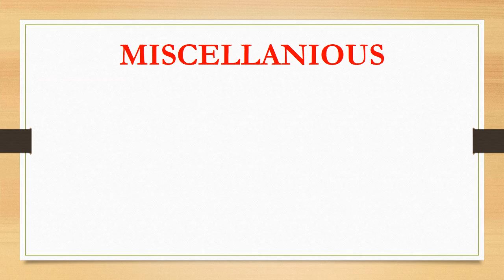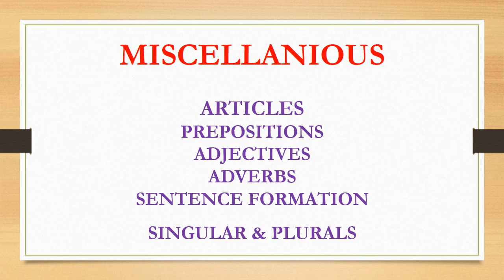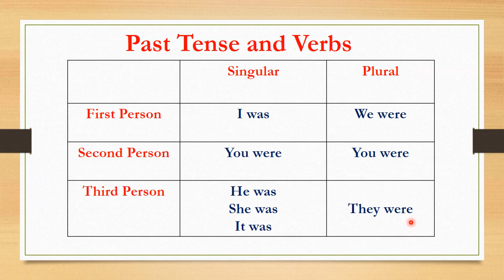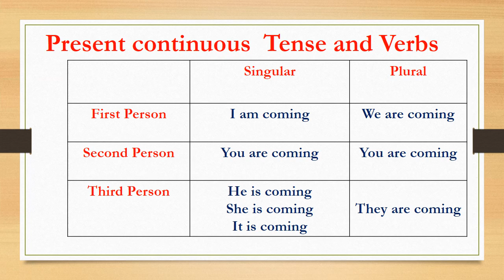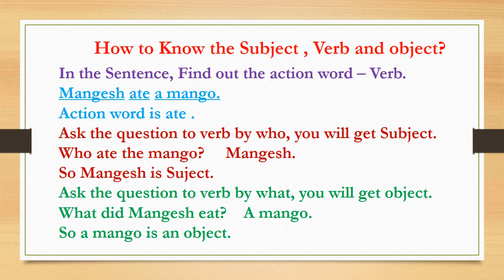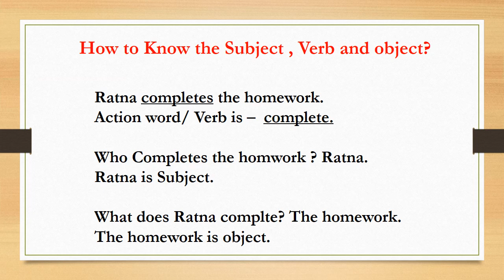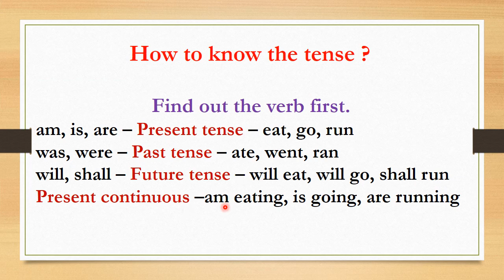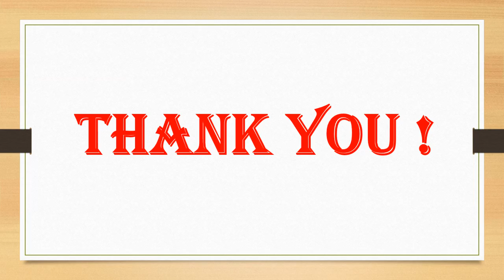Scholarship 5th English (21) Miscellaneous - Sentence Formation Part 2 (Dr. Lata Padekar)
Sentence Formation
Present Tense - am/is/are
Past Tense - was/were
Future Tense - will/shall
the verbs and sentences are according to Singular and plural and even First person, Second person, Third person.
So do practice more for sentence formation.